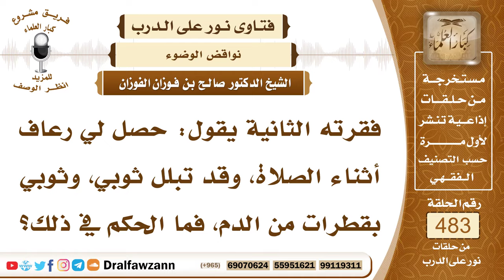7021- هل الرعاف ينقض الوضوء؟ - الشيخ صالح الفوزان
"7021- فقرته الثانية يقول: حصل لي رعاف أثناء الصلاة، وقد تبلل ثوبي، وثوبي بقطرات من الدم، فما الحكم في ذلك؟
الجواب: الجواب: الرعاف إذا كان يسيرًا، فإنه لا يضر، أما إذا كان كثيرًا، فنزف من أنفه دم كثير، فإنه ينتقض وضوؤه، فعليه أن يعيد الصلاة.
السيرة الذاتية:
للاشتراك في قناة الشيخ صالح الفوزان

14_ الشيخ محمد أمين الشنقيطي
يتيوب

15_سماحة المفتي عبد العزيز آل الشيخ
 يوتيوب

رئيس الفريق
لمشروع كبار العلماء